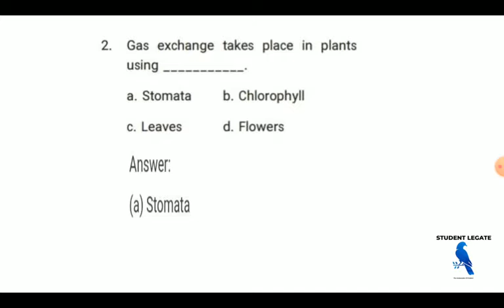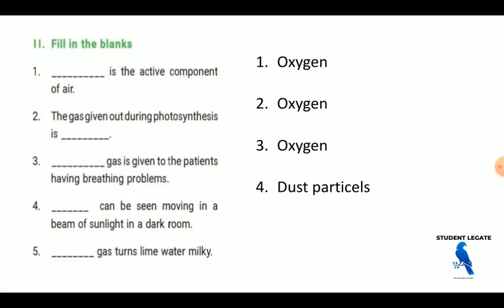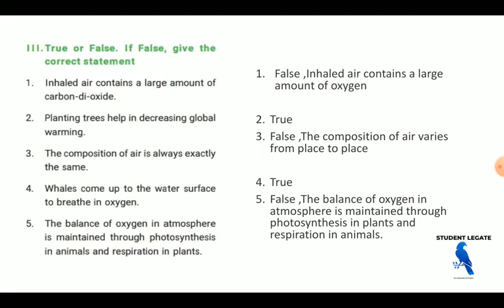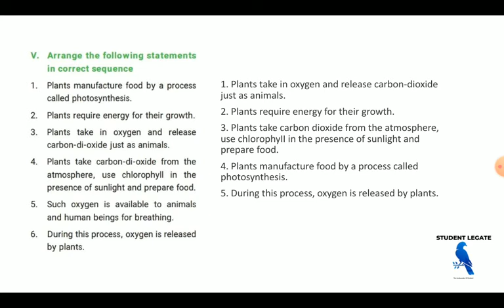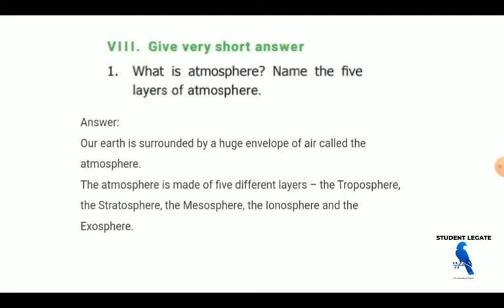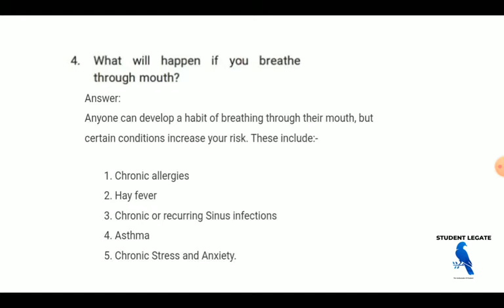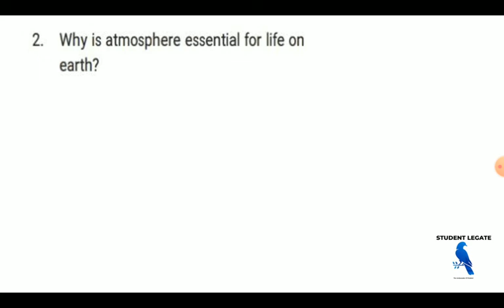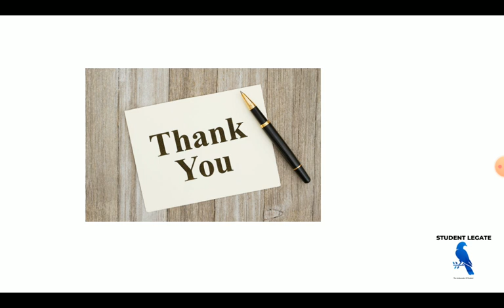air/ 6th std science term 2/ book back answer discussion / student legate/ rajasivanesh/ tnpsc